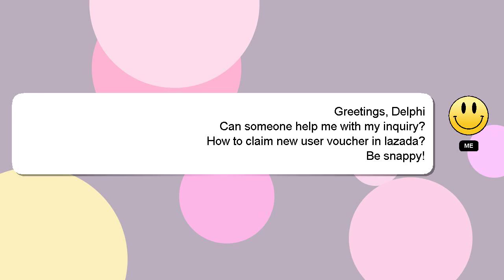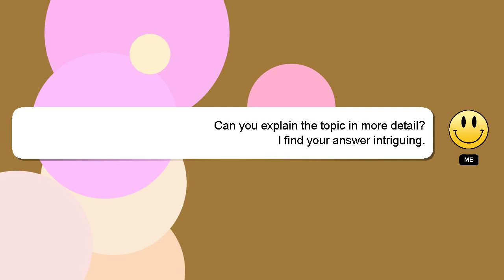How to claim new user voucher in lazada?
A short overview of who I am, Howdy, my name's Delphi. I can help you find the answers you are looking for. - How to claim new user voucher in lazada?

If you have more specific query you can comment or chat with me  and let me know your queries. Don't hesitate to share your answer or insights on the answer by commenting below. I will 'heart' your answer to show my gratitude for your contribution.

*1 What we are experimenting :*